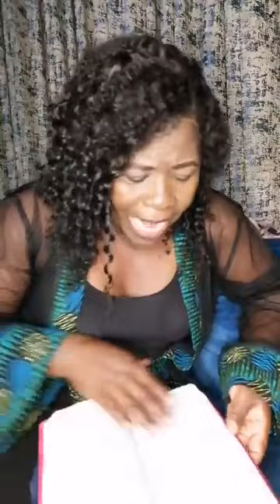BREAKING EVIL ALTARS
EVANGELIST WADZANAI